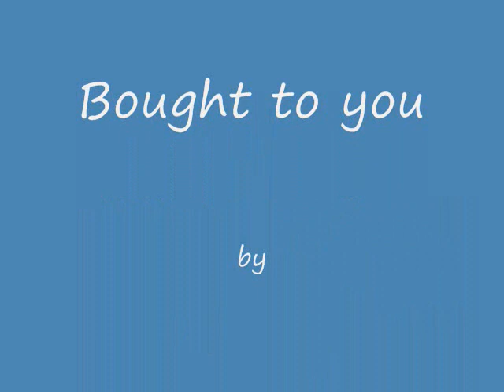yardbirds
wizard101 yardbird location slow moving between screens but it works